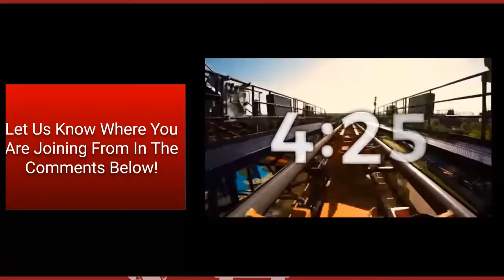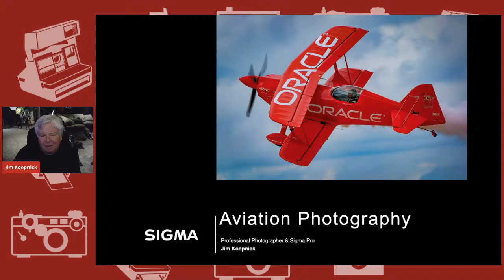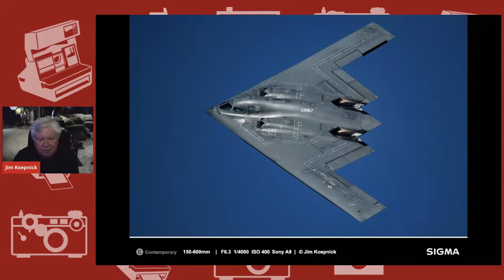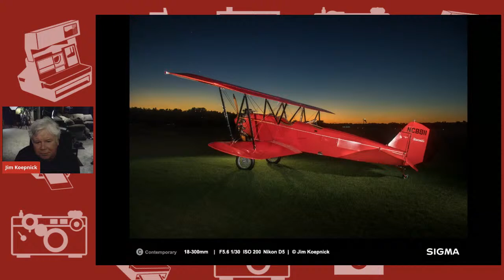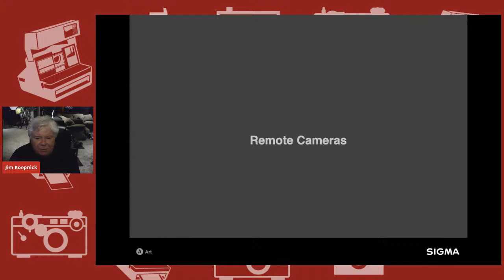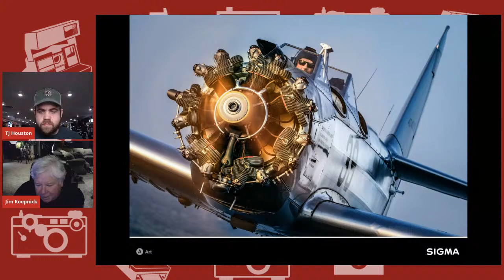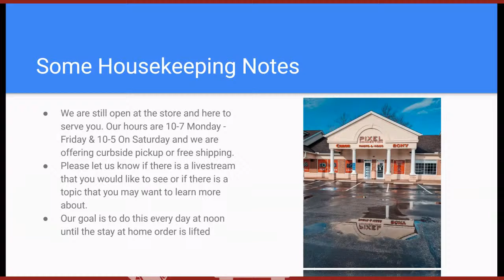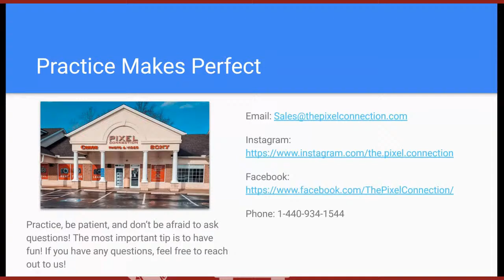Aviation Photography In The Air and On The Ground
In this live stream, Jim Koepnick will share a few tips on how you can get better aviation photos both on the ground at airshows or while they are flying through the air!